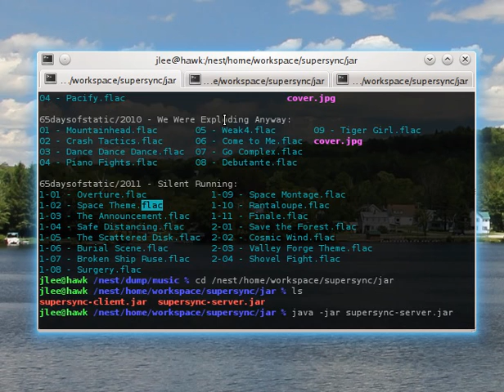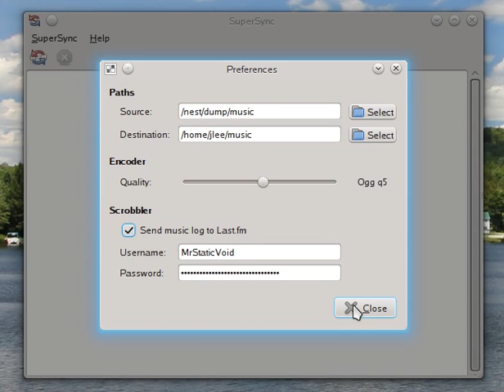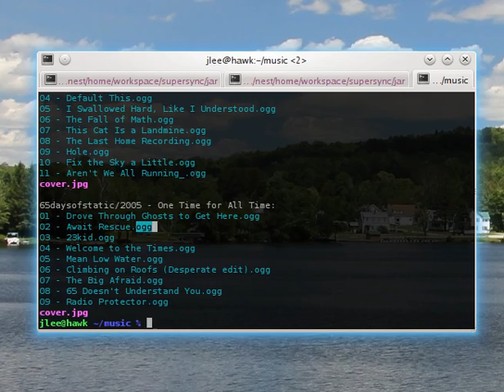SuperSync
A demonstration of a program I wrote to encode and sync lossless music to my iPod.